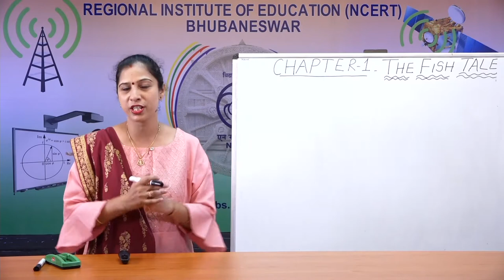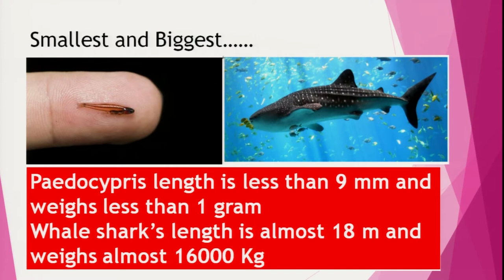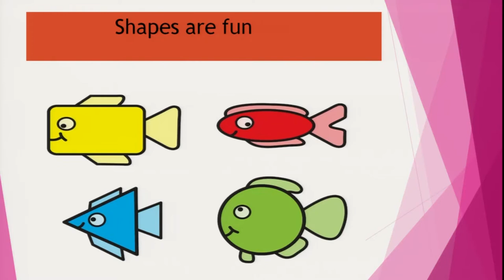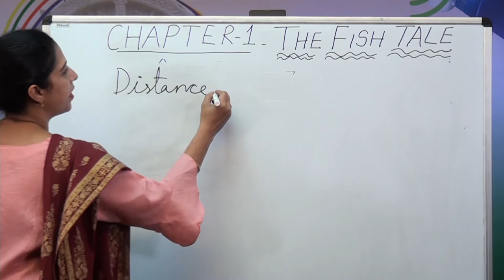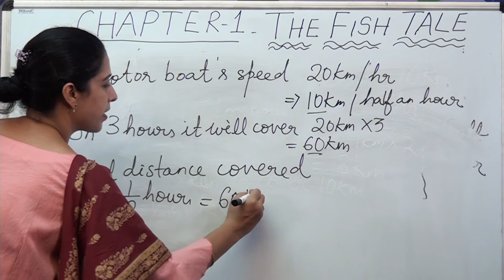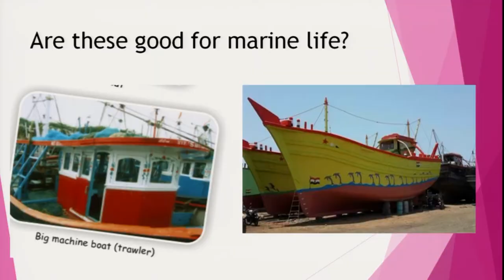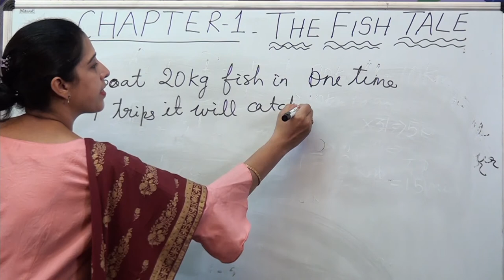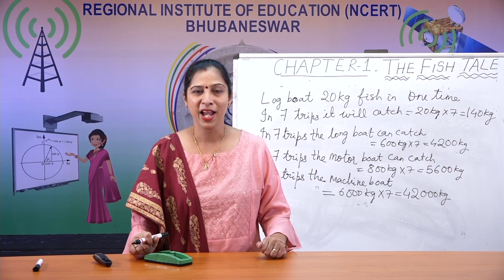Class 5 Maths Chapter 1 'The Fish Tale' (full chapter) cbse ncert